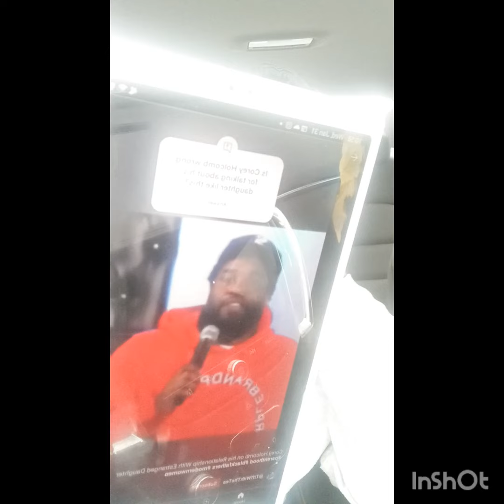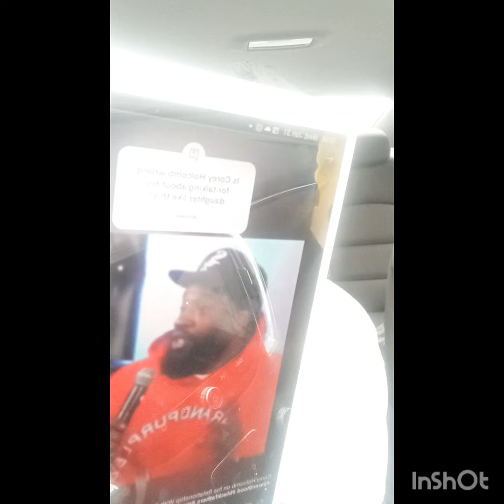Corey Holcomb destroys his daughter on The 5150 show DAMN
Corey Holcomb calls his daughter a Bitch and is getting backlash